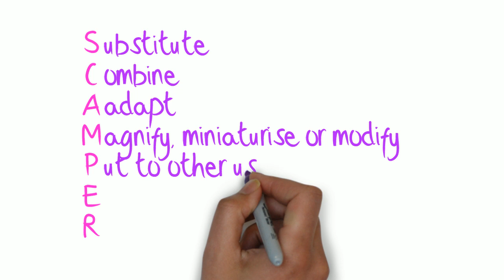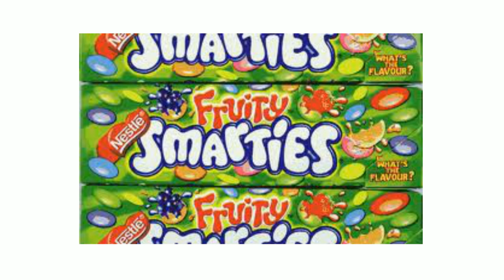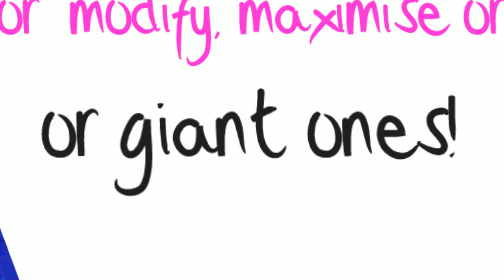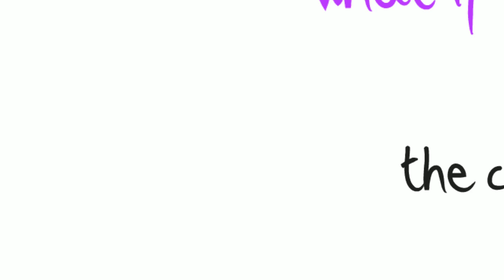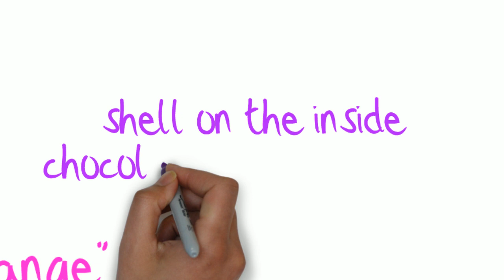SCAMPER Creative Thinking Technique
A videoscribe of how to use the SCAMPER creative thinking and ideas generation technique based on the work of Alex Osborn and Bob Eberle.